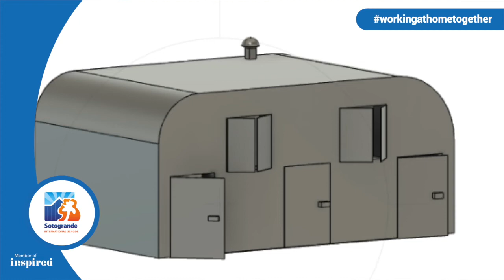Design Update from Mr Reichert